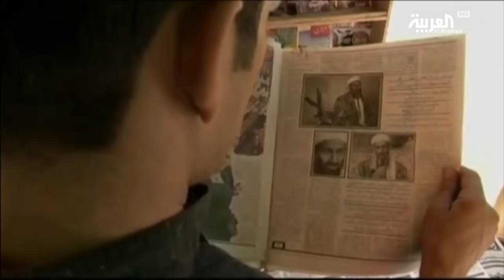أول صورة وتصريح أدلت به أم أسامة بن لادن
بعد سبع سنوات من مقتله وأحد عشر عاما من أحداث الحادي عشر من سبتمبر، خرجت والدة أسامة بن لادن عن صمتها لتتحدث للإعلام عن ابنها للمرة الأولى.. لتحكي قصة تحول ابنها اسامة

ـــــــــــــــــــــــــــــــــــــــــــــــــــــــــــــــــــــــــــــــــــــــــــــــــــــــــــــــــــــــــــــــــــــ